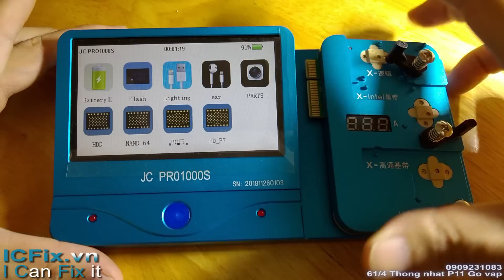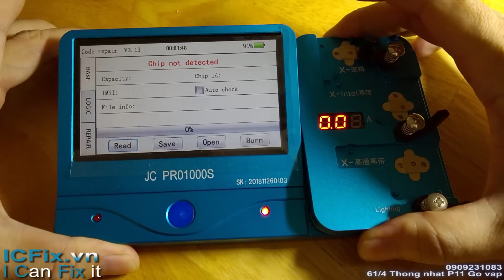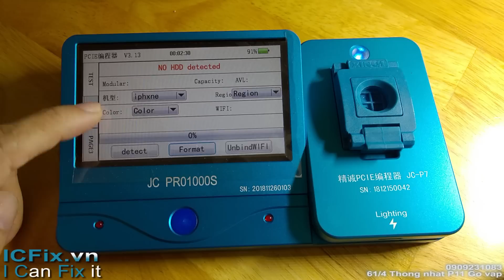JC Pro 1000S có nên đầu tư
Pro 1000S được ví như một chiếc máy tính thu nhỏ. Giúp thao tác khi gắn từng modun liên quan như:

    Thiết bị nạp ổ cứng.
    Thiết bị nạp rom.
    Thiết bị nạp rung màn hình
    Thiết bị test pin
    Và rất nhiều thiết bị khác hổ trợ